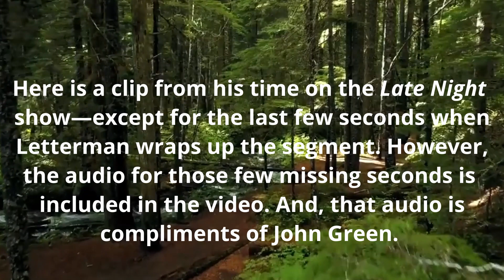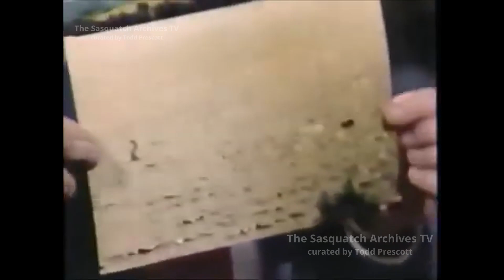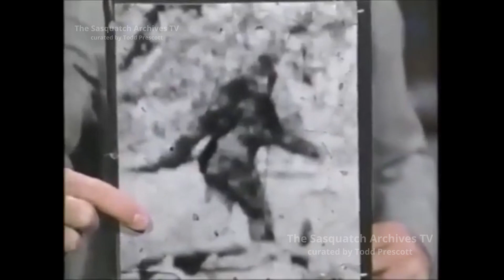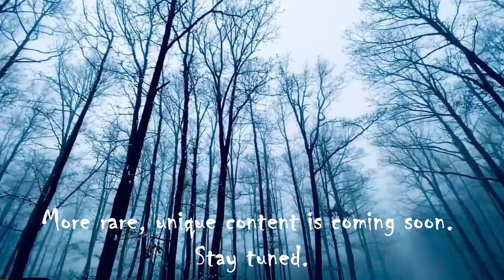Erik Beckjord on Letterman (1986)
For those who don't know, Jon-Erik Beckjord was a polarizing figure in sasquatch research. He has a Wikipedia entry, for those interested. Suffice it to say, he created a lot of controversy over the years.

Some of those interested in the sasquatch phenomenon have been trying to locate the Beckjord segment when he was on the Late Night With David Letterman show. Well . . . I finally found it . . . finally. Even Beckjord himself couldn't recall when he was on the show - or even which Letterman show incarnation he was on. Mystery solved now.

John Green had the complete audio from the segment recorded to cassette—likely given to him by Beckjord. The two men were actually good friends beginning in the mid-1970s through to Beckjord’s passing in 2008. Even though Green didn’t agree with Beckjord’s views about sasquatch, he nonetheless respected his opinions. But Green didn’t have the video; he only had the audio. I managed to successfully find the video segment after years of searching.

Because the last few seconds of the video segment are cut, I’ve spliced in the missing audio as best as I could.

I hope you enjoy this previously thought lost treasure. Whether one agrees with Beckjord or not, it’s an interesting clip, and as per usual with anything Letterman does, quite comical.

The video and music are inherently copyrighted—but if you wish to share or re-post, I kindly request that you ask for permission and proper credit be given.

Cheers